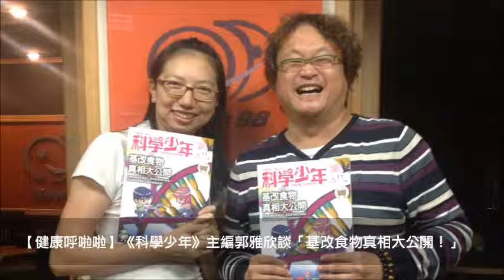News98【九點強強滾】訪問《科學少年》主編郭雅欣談「基改食物真相大公開！」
主持人：趙自強‧強哥
來賓：《科學少年》主編 郭雅欣
單元：
健康呼啦啦 － 基改食物真相大公開！
從前從前 － 誰的功勞大